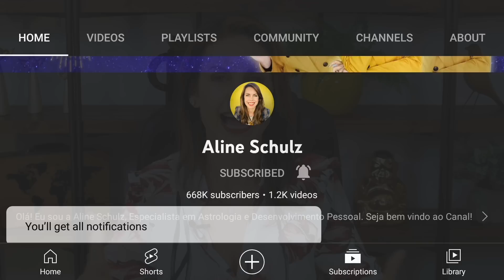05 tipos de PESSOAS que você NÃO DEVE ter um RELACIONAMENTO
05 tipos de PESSOAS que você NÃO DEVE ter um RELACIONAMENTO

1º tipo de pessoa - Quem não valoriza a família
2º tipo de pessoa - Pessoas controladoras e machistas
3º tipo de pessoa - Donas da verdade
4º tipo de pessoa - Pessoas explosivas e estressadas
5º tipo de pessoa - Quem não tem ambição e preguiçosa